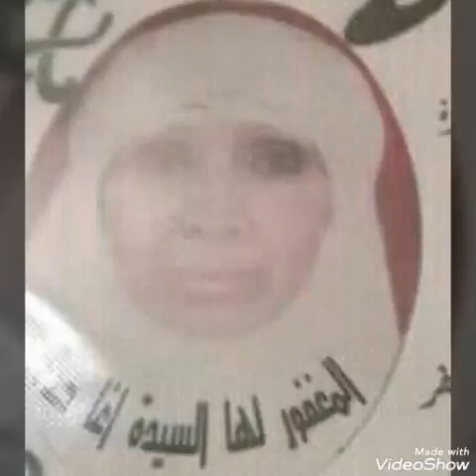اموات مشرية ولاية نعامة لله يرحمهم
ولاية نعامة